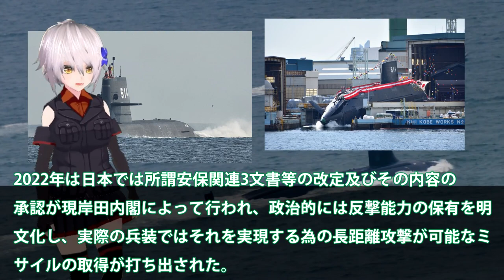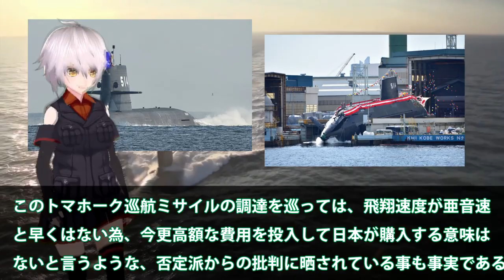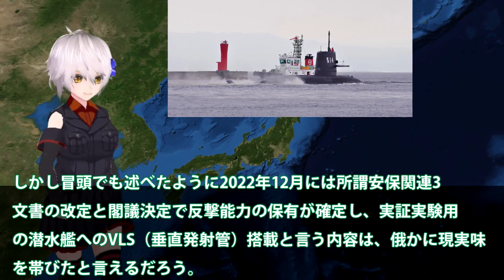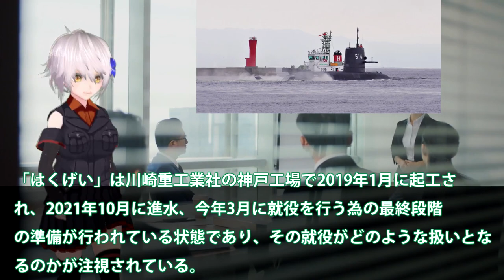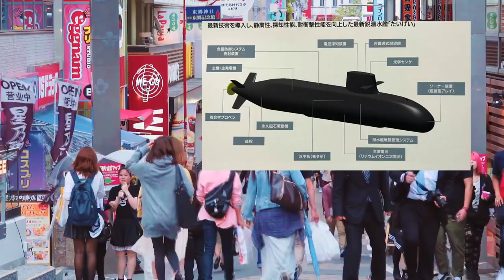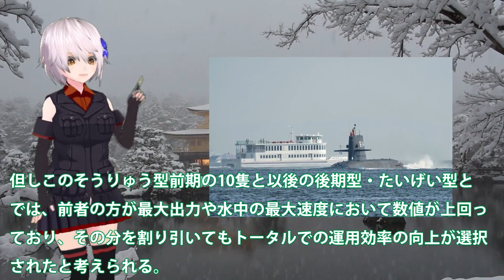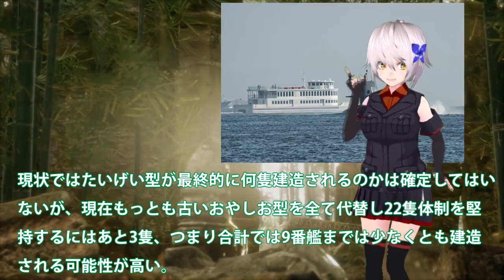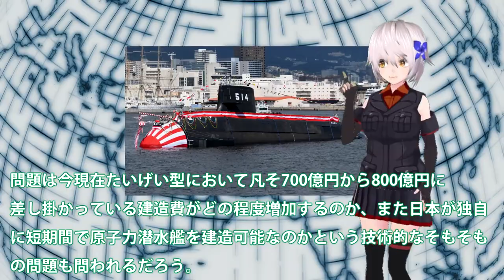川崎重工本気で建造はくげい就役か！たいげい型2番艦はくげいの性能は？VSL実証実験艦建造計画に原潜検討・・・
引用・転載「出典：海上自衛隊ホームページ」
引用・転載「出典：航空自衛隊ホームページ」
引用・転載「出典：陸上自衛隊ホームページ」